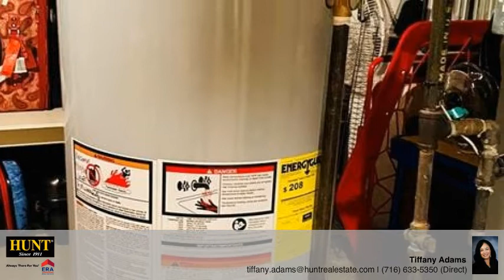238 Teakwood Terrace Amherst, NY 14221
Tiffany Adams - Williamsville/Clarence Branch
3 beds 3 baths